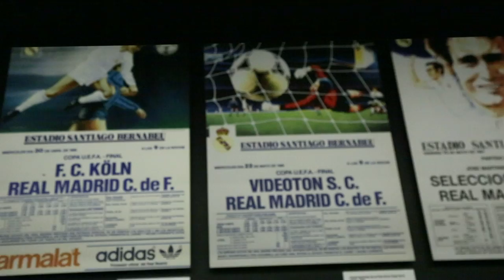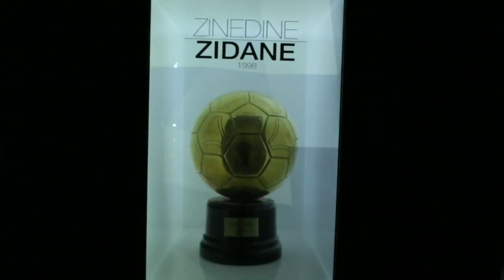The Biggest Football Club in The World | Derby Days Presents...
In Part 2 of this special series, Eli speaks with Roberto Carlos, Emilio Butragueño & supporters in both Madrid and New York City to gauge just how big this Real Madrid’s reach is. 13 Champions Leagues. 33 La Liga Titles. 19 Copa del Reys. Is it any mystery why this club has more than 600 million fans worldwide?

Presented with the International Champions Cup.